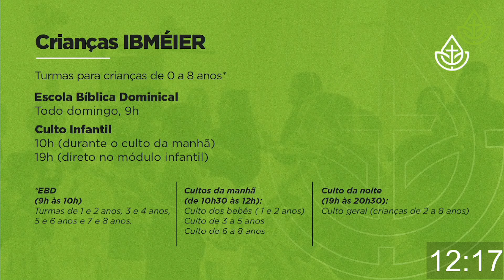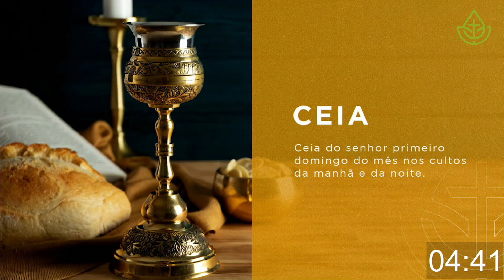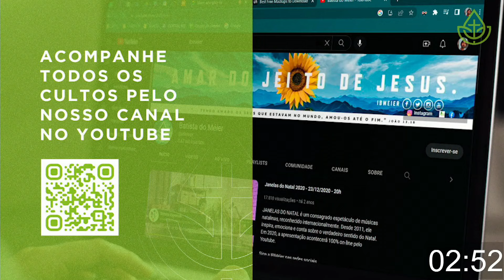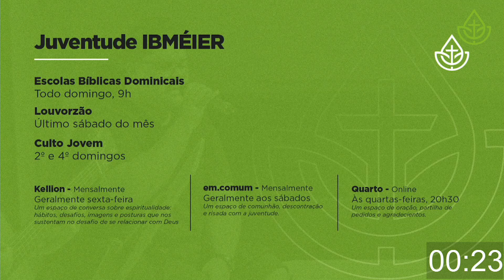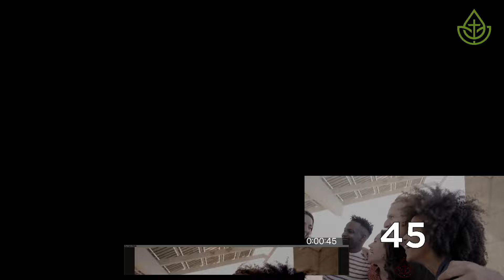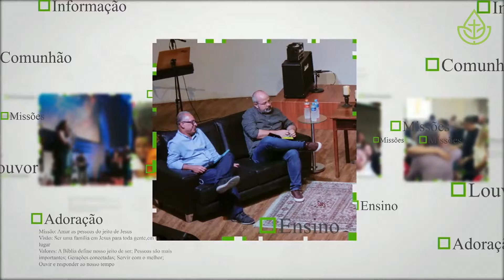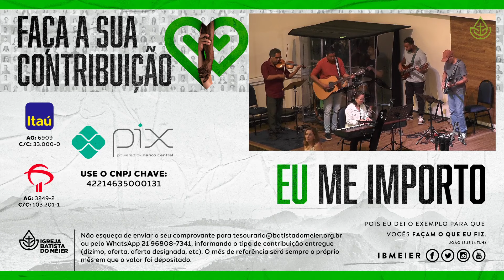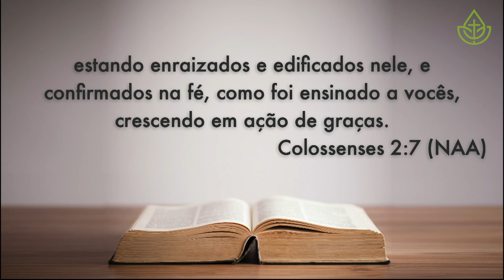Resistentes ao Inimigo - Celebração das 10h - 07/04/2024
Se você deseja contribuir com as atividades e os ministérios da Igreja Batista do Méier, seguem os dados bancários:

Não esqueça de enviar o seu comprovante para ou pelo WhatsApp , informando o tipo de contribuição entregue (dízimo, oferta, oferta designada, etc). O mês de referência será sempre o próprio mês em que o valor foi depositado

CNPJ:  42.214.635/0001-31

BRADESCO
Ag 3249-2
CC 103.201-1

ITAÚ
Ag 6909
CC 33.000-0